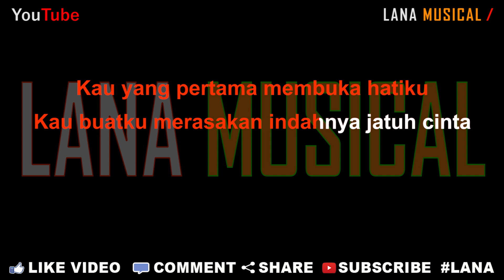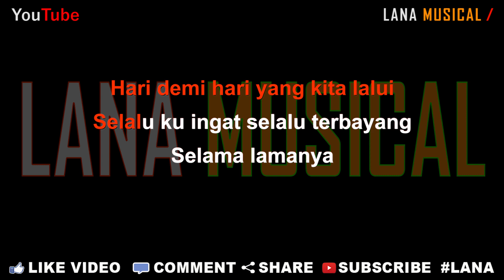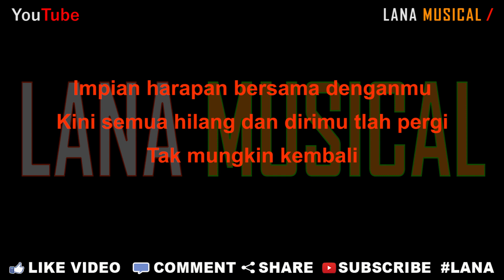Vita Alvia - Hadirmu Bagai Mimpi [Karaoke] | LMusical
Originaly Song by :

- Title : Hadirmu Bagai Mimpi
- Artist : Vita Alvia
- Songwriter : Fauzi Bima

Vita Alvia - Hadirmu Bagai Mimpi ( official music video ) House Dj

Lirik Lagu

Haaaaaaa Aaaaa.
Huuuuuuu Uuuuu.

Kau yang pertama membuka hatiku
Kau buatku merasakan indahnya jatuh cinta

Hadirmu kasih bagai dalam mimpi
Yang datang mengganggu tidurku
Sepintas bayangmu diatas

Haaaaaaa Aaaaa.
Huuuuuuu Uuuuu.

Hari demi hari yang kita lalui
Selalu ku ingat selalu kubayang
Selama lamanya

Impian harapan bersama denganmu
Kini semua hilang dan dirimu tlah pergi
Tak mungkin kembali